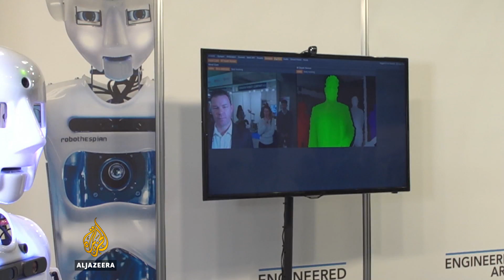Smarter robots open up new possibilities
Europe's biggest trade show for robotics is under way in Madrid.

Robots are already everywhere, from simple automated vacuum cleaners to advanced industrial machines.

But as the robots become smarter, a whole new world of possibilities is opening up.

Al Jazeera’s Paul Brennan reports from Madrid.